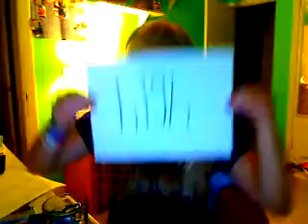Rocketship (extended)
rocketship by shiny toy guns, all music cred goes to them && ULTRA RECORDS! repeat : i do not own this song and i am not taking credit for it! i only made the video : )